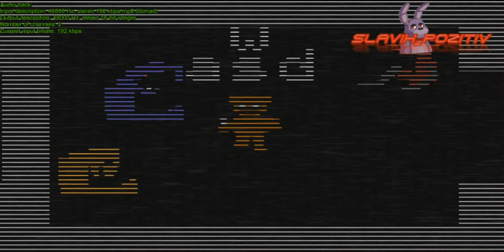Five Nights at Freddys 2 Противный малый # 5